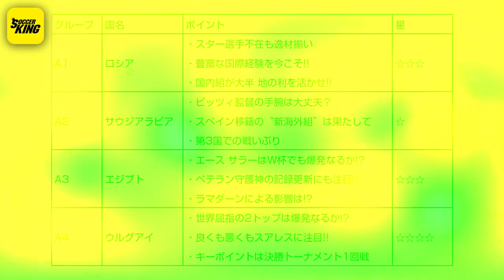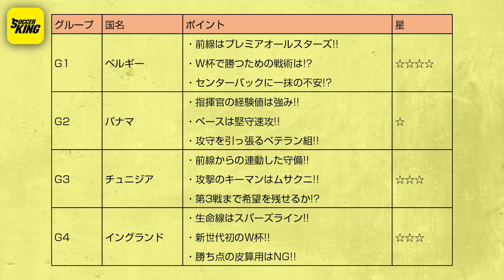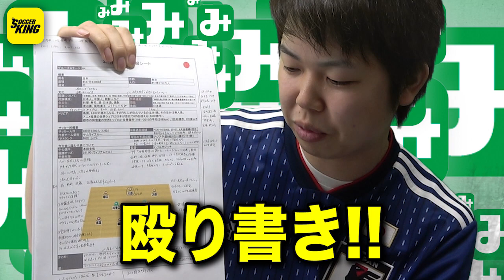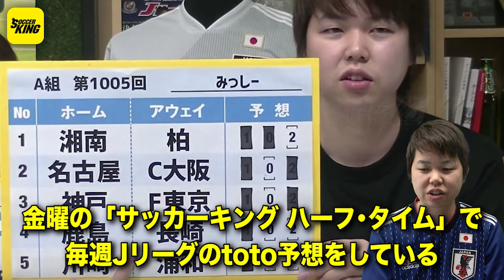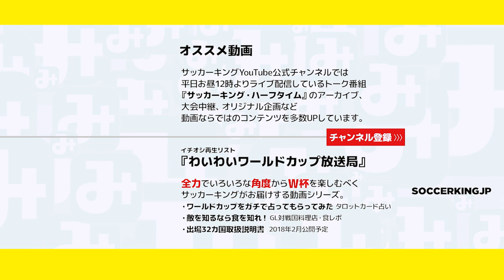ミッシランガイド反省会 W杯32カ国「まとめまとめ」もあるよ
サカキン編集部みっしーが2ヶ月強にわたってお送りしてきた好評企画「ミッシランガイド」。

ロシアW杯に出場する全32カ国の代表チームを1つずつ、その国の文化も交えながら紹介しました。

このシリーズをすべて撮り終えた5月某日、みっしーと反省会を実施。32カ国をまとめた今、次なる目標は？

そして、出場全32カ国の「まとめ」をグループごとにまとめた「まとめまとめ」もありますので、ぜひあなたも一緒に振り返ってくださいね！

⏯全力でいろいろな角度からロシアW杯を楽しめる『わいわいワールドカップ放送局』の再生リスト